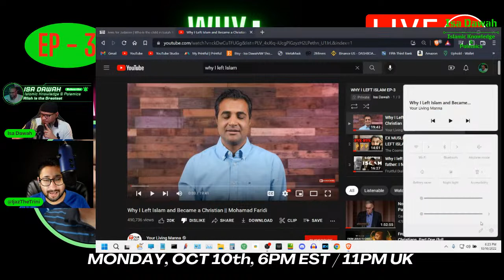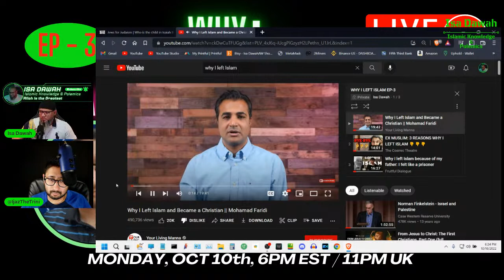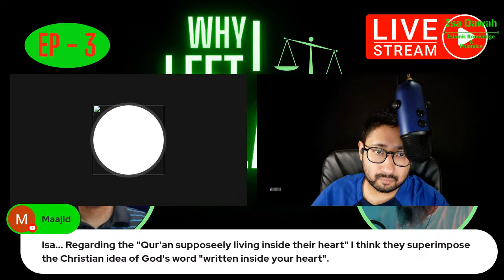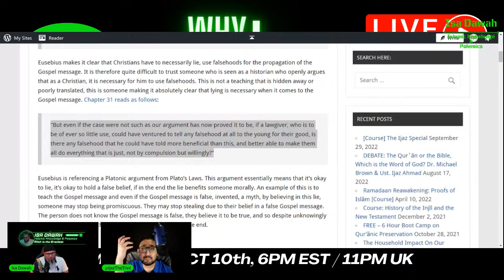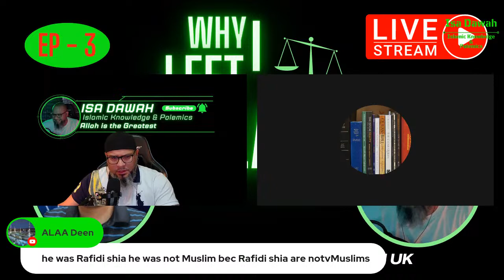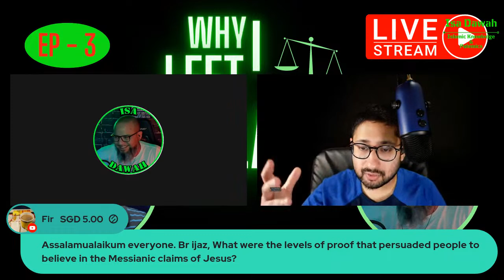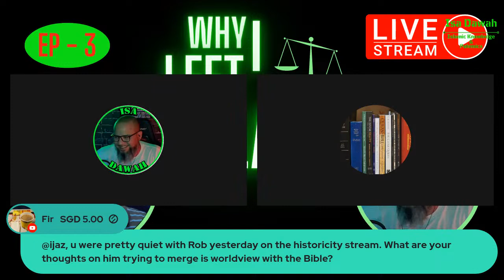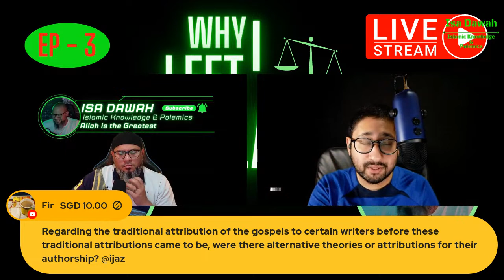Why I Left Islam | Analysis with Isa Dawah & Ijaz Ahmad | EP-3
"Why I Left Islam - Analysis with Isa Dawah & Ijaz Ahmad" is a series where Isa Dawah and Ijaz Ahmad analyze the claims/reasons why people leave Islam. Our aim is to expose the falsehoods and hypocracies within their stories.  Ijaz and I, like many other muslim brothers and sisters believe that there is no rational, logical reason why people chose to leave Islam, rather we believe that those who leave Islam do so for reasons of a personal and emotional level.

ISLAM IS YOUR SALVATION
Speaking the truth of Allah and Islam! ALLAHU AKBAR! 🕋  My channel is dedicated to giving dawah (inviting to Islam) to people who may be interested. Our discussions are polemical in nature (strongly critical of one's belifes) until dawah is needed. As a result, many people who join my LIVE stream are Christians, Atheists or people of other faiths. We have conversations based on these beliefs and try to clear up any misconceptions about Islam, also to educate people about the ONE TRUE GOD, ALLAH and His messenger, Muhammed, the Qur'an and many other topics regarding Islam.
ISA DAWAH MERCH IS NOW AVAILABLE!!!